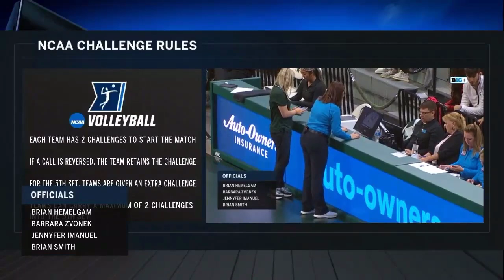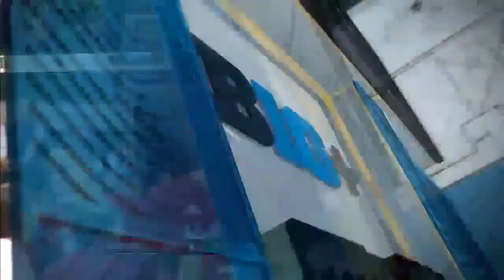#2 Nebraska Vs Michigan State | NCAA Women Volleyball Full Match 10/06/2023